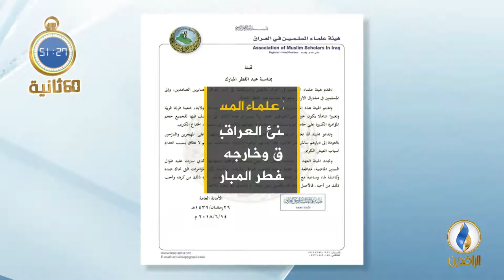أبرز الأخبار على قناة_الرافدين ليوم الجمعة في